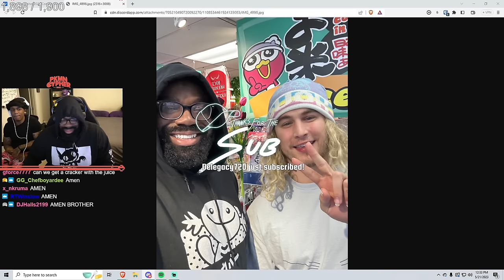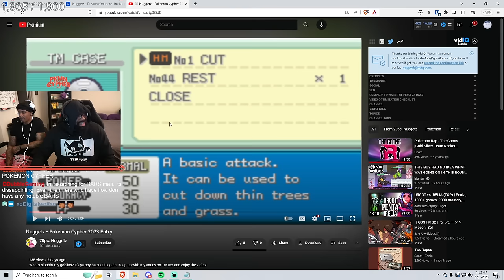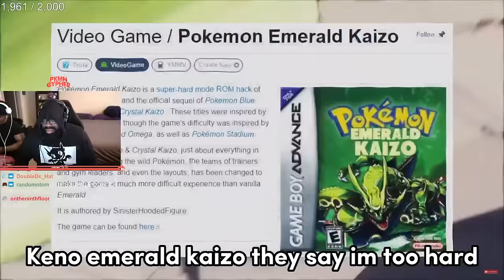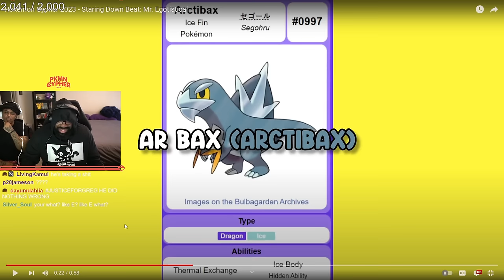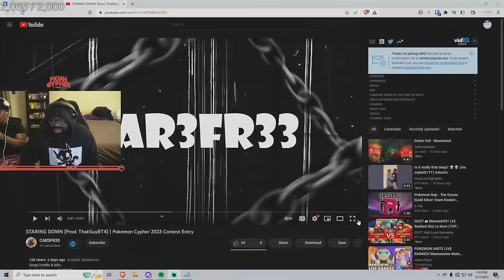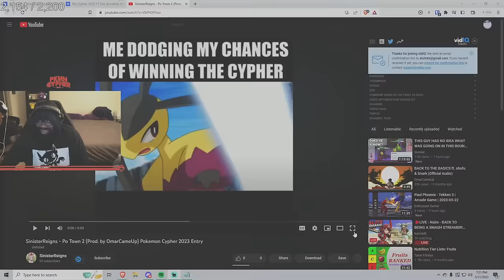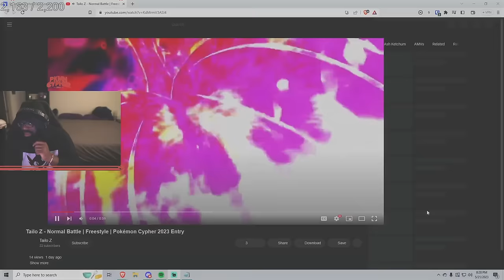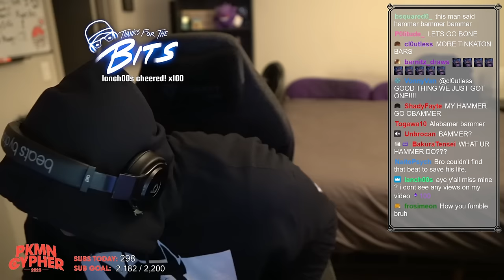Pokemon Cypher 2023 Contest Part 2 (Full Vod, 5/21)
The Pokemon Cypher 2023 Contest is here! Go ahead and revel in my pain